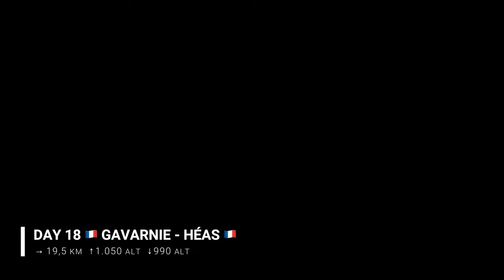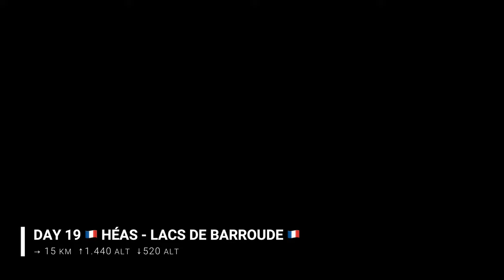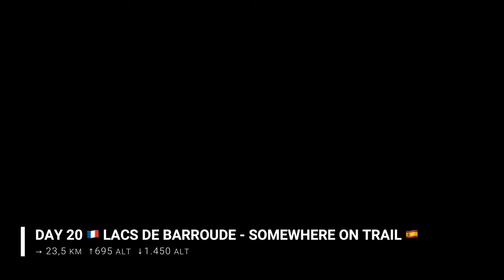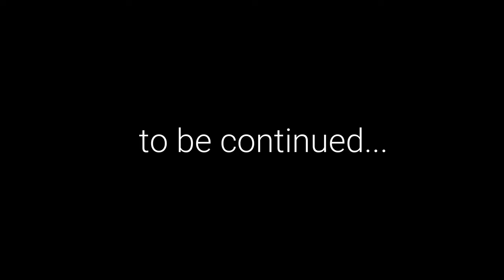#3 | HRP THRU-HIKE | PYRENEES | HIKING DIARY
Day 17 - Day 21: Long distance thru-hike "Haute Route Pyrenees". Hiking through the pyrenees mountains with tent and backpack from Atlantic Ocean to the Mediterranean Sea. From June to August 2022.

▬▬▬ CHAPTER ▬▬▬▬▬▬▬▬▬▬▬▬

00:00 Day 17 Offday Gavarnie
01:22 Day 18 Gavarnie to Héas
04:54 Day 19 Héas to Lacs de Barroude
11:09 Day 20 Lacs de Barroude to somewhere
16:10 Day 21 Somewhere to Valle de Estós
22:55 Overview, loadout & gear

▬▬▬ ABOUT ▬▬▬▬▬▬▬▬▬▬▬▬

🎥 GoPro Hero 6 / iPhone 12 mini / iPhone 11
💬 Subtitles in english, spanish, french, german
🎨 No filter
🎬 Filmora
🎼 Filmora
🎤 No audio dubbing, only "on-trail" audio records